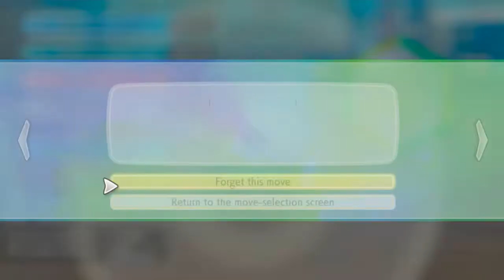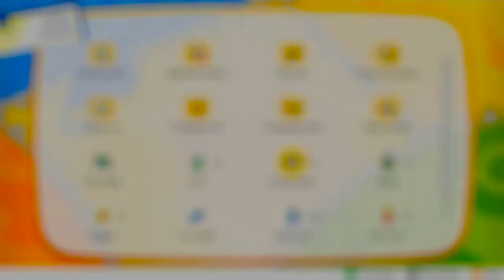Pokemon Let's Go Eevee Walkthrough Part 35: Pokemon Mansion!